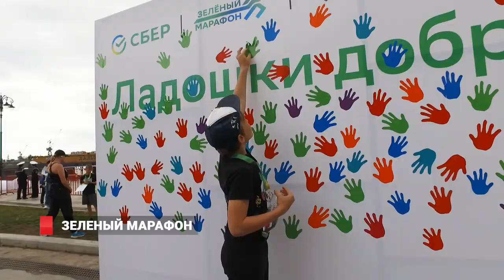Зеленый марафон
В субботу, 5 июня, во Владивостоке прошла спортивно-экологическая акция «Зелёный марафон», в рамках которой на набережной Цесаревича были высажены кусты сирени, а после дан старт забегу на 420 м и 4,2 км. Мероприятие было приурочено ко Всемирному дню защиты окружающей среды.